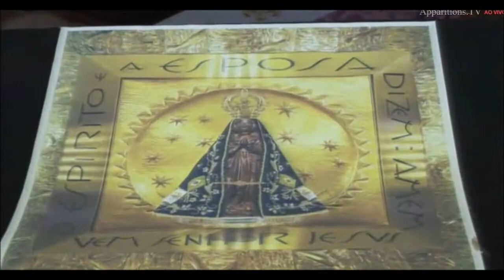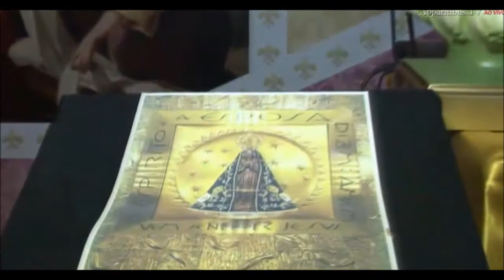SENHORA MÃE APARECIDA